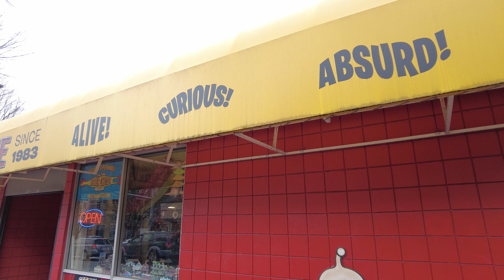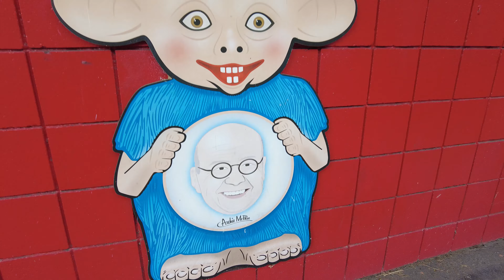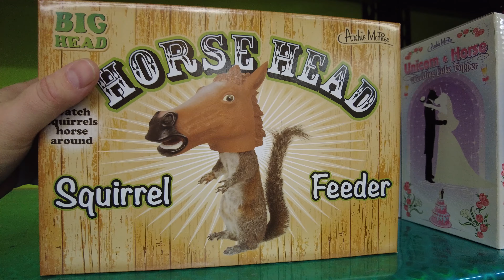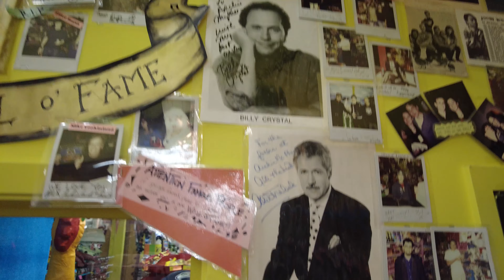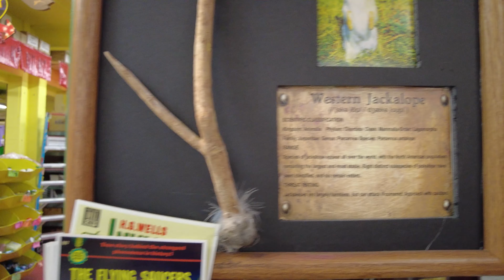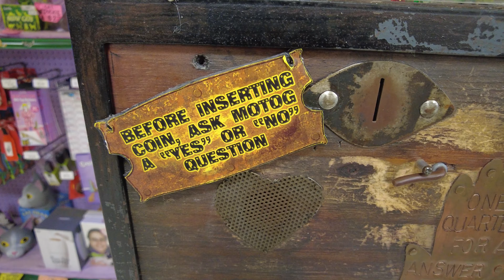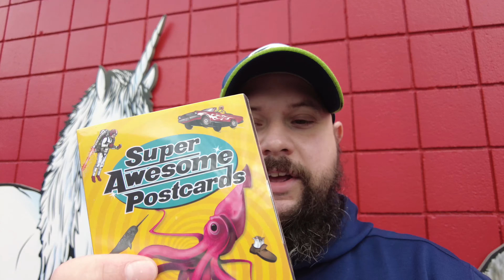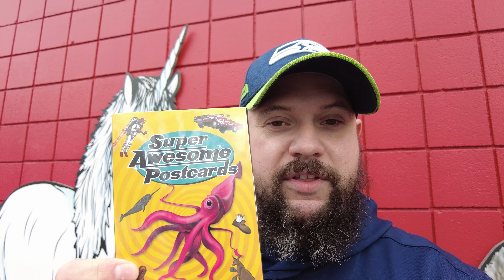Archie McPhee | Novelty Toy Store | Seattle | Full Tour 2022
Please join us on this adventure as we head out to Archie McPhee in Seattle, Washington.

This unique, one-of-a-kind toy store features all kinds of off the wall items, over 10,000 of them to be exact.

You'll never see another store like this with all kinds of oddities, novelties, bacon flavored stuff and even the World's Largest Rubber Chicken Museum.

Want a signed postcard from one of our recent locations for just $5/month?

Thanks for joining us on this adventure!